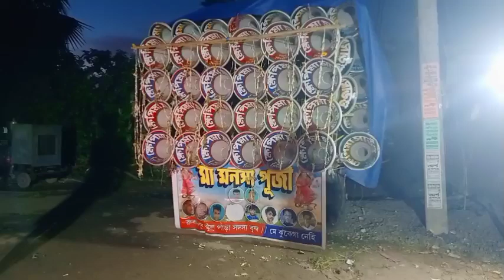আজ রূকাশ পুর অল সেট ভিডিও মনসা পূজো উপলক্ষে 🌟📸 জোসিম 👿 ক্ষেপিমা 🥰 অধিকারি❤️ অগ্নি 💛সুর সঙ্গীত মাইক💛